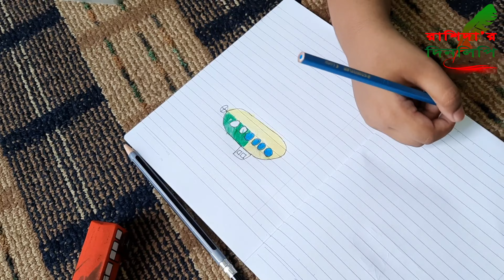আজকে ফাতেহা ভাবি খুব মজার মজার খাবার পাঠালো/দারুণ মজার নরম পরোটা তৈরি করলাম।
পরোটা _হালুয়া_পাংগাস_মাছের_ঝোল